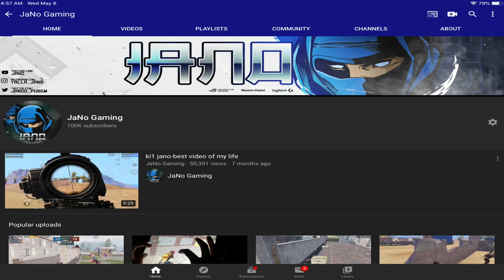yallaJaNoO | 10 Fingers Gameplay | 100K subscribers special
hello gamers my name is JaNoO

first at all i thank you guys for helping me to get 100K subscribers especially Professor syria       ali marjani        madara   i love u guys i hope you enjoy the video

i really like to read the comments but please without hate comments we all are playing so it doesn’t matter with wich device are you playing

device: ipad 10.5 & iphone 8 plus

playing with 10 fingers on ipad

playing 5 fingers full gyro on phone

montage by: sitako - سيتاكو

instagram of sitako: s1tako